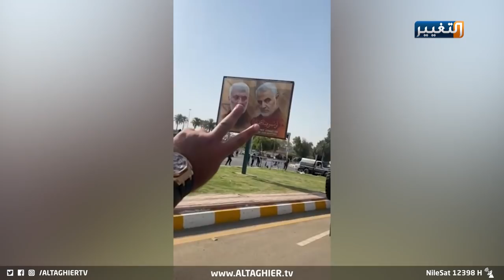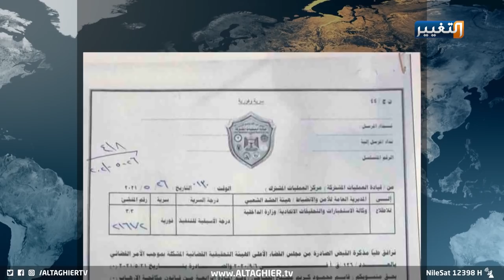الرئاسات العراقية تحاول نزع فتيل ازمة "مصلح" وتهدئة قادة الحشد | تقرير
أكدت الرئاسات، خلال اجتماعها في بغداد، الخميس، ان استمرار الاضطراب الأمني والتعدي على سلطة الدولة يمثل تجاوزاً خطيراً على أمن المواطنين، ويعرّض استقرار البلد إلى مخاطر حقيقية.